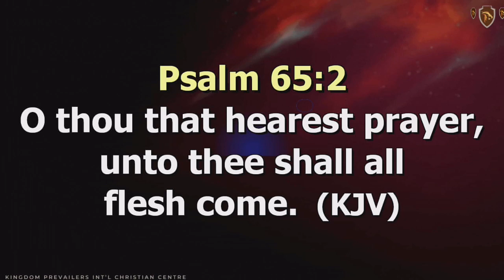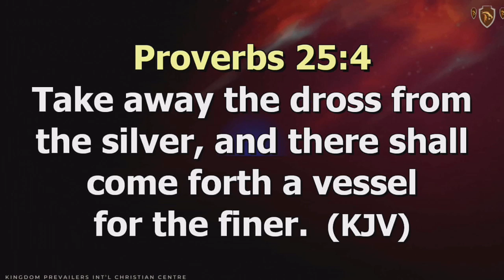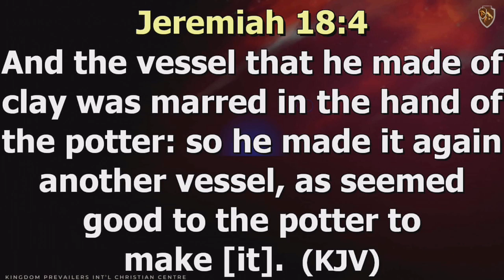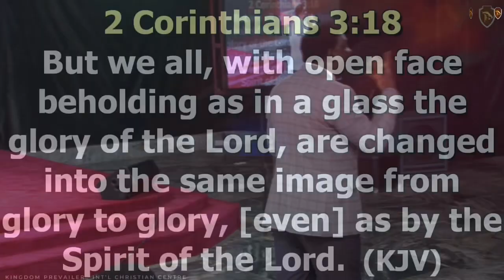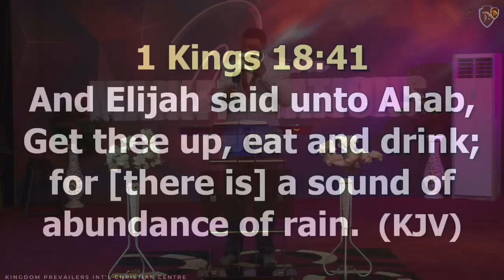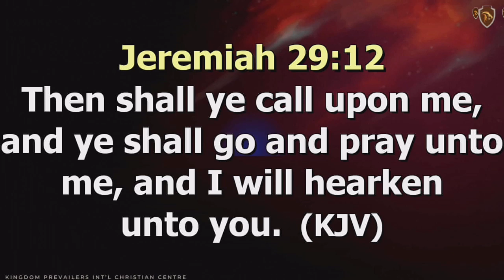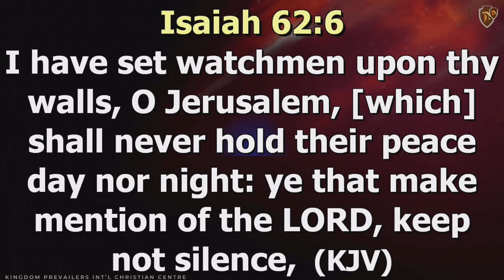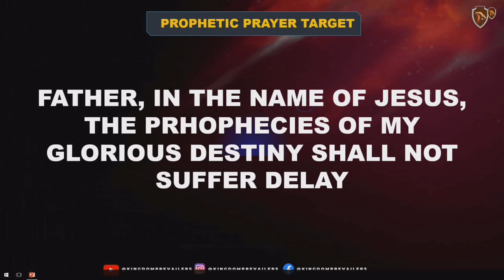BIBLICAL REQUIREMENTS FOR ANSWERED PRAYERS 3 - PASTOR CHRIS ABRAHAM